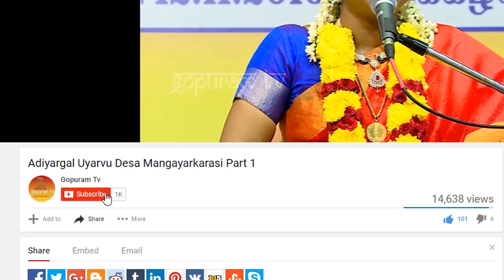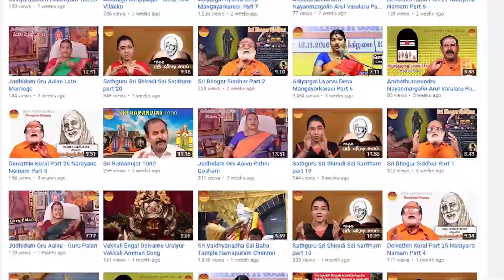Kalkandu Pongal | Parambariya Samayal